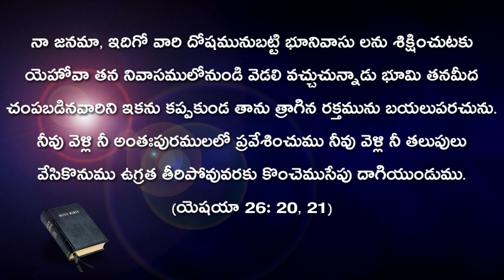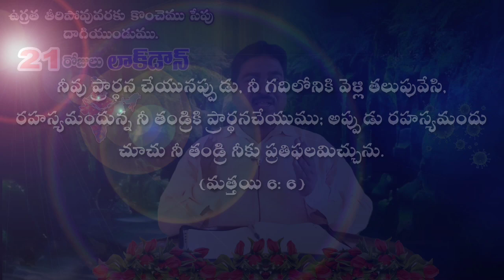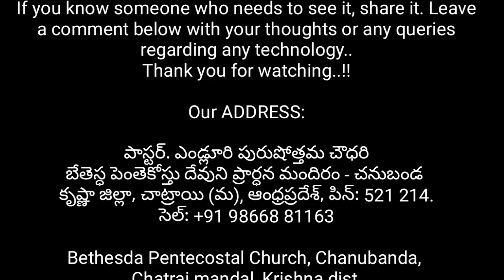21 Days Lockdown | 21రోజులు లాక్డౌన్ | Pastor.Y.Purushotham Chowdary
21 Days Lockdown | 21రోజులు లాక్డౌన్ | Pastor.Y.Purushotham Chowdary